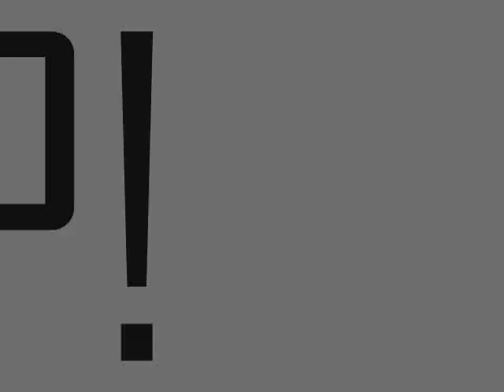Bubble Wrappin Bitches Tampa B Ft Clayton Taylor & CZ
Tampa B - Bubble Wrappin Bitches!!!